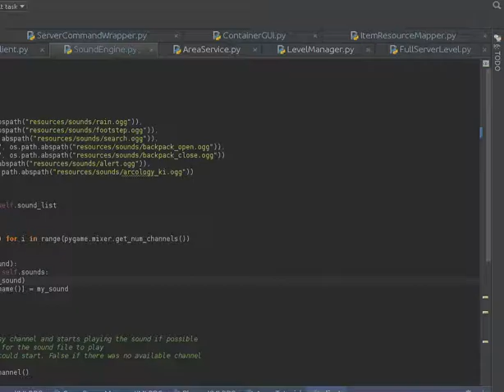Tutorial First Attempt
In this video you can first see some of the pieces put together.
Please don't judge the fact that the audio is so clattered there is no importance fade down mechanic right now.